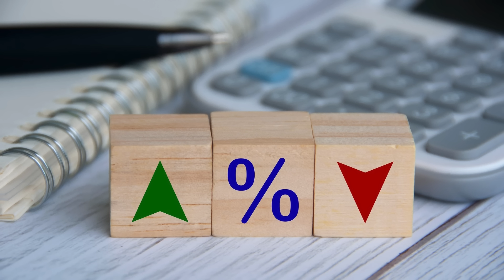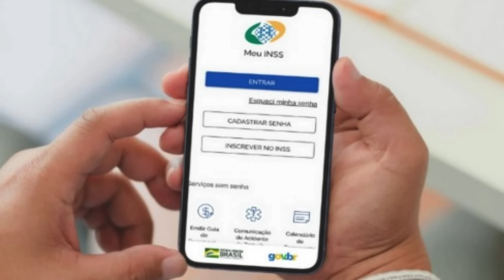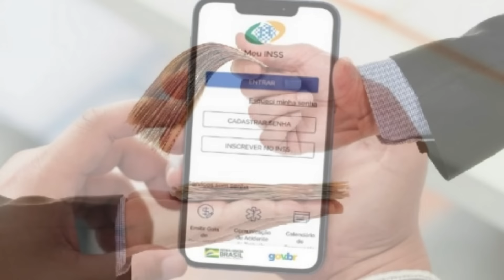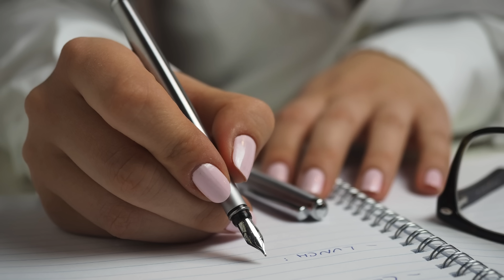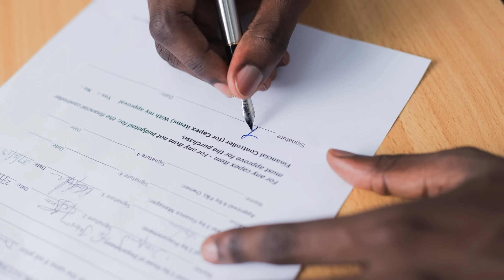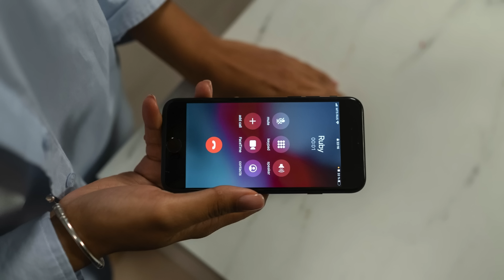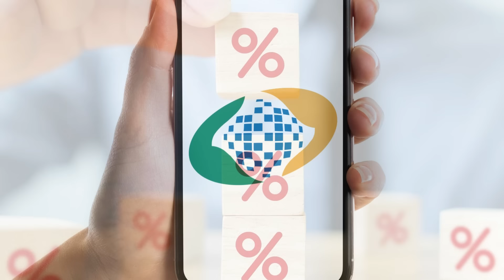INSS MUDA TUDO NO EMPRÉSTIMO CONSIGNADO PARA O INÍCIO DO ANO - APOSENTADOS PRECISAM SABER DISSO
Bancos terão 90 dias para passar informações ao INSS
Medida visa dar mais transparência às transações do crédito consignado
As instituições financeiras que operam empréstimo pessoal consignado, cartão de crédito e cartão de consignado de benefício terão 90 dias, prorrogáveis por mais 90, para informar ao Instituto Nacional do Seguro Social (INSS) e à Dataprev, empresa de tecnologia do governo, informações sobre esse tipo de crédito.

As informações que terão que ser prestadas são:

a) Taxas de juros mensal e anual
c) Custo Efetivo Total (CET) mensal e anual
d) Valor pago a título de dívida do cliente (saldo devedor original) quando a operação for de portabilidade ou refinanciamento
e) Valor do imposto sobre operações financeiras (IOF) incidente sobre a operação
f) Informação diária das taxas de juros para as novas operações de empréstimo pessoal consignado, cartão de crédito consignado e cartão consignado de benefício
g) Número de Serviço de Atendimento ao Consumidor (SAC) ou Central de Atendimento ao Consumidor (CAC).

Cumpridas todas as fases, os aposentados e pensionistas vão poder consultar os juros do consignado na plataforma Meu INSS.

"Para as instituições financeiras consignatárias que possuam a interface sistêmica e que já prestam as informações mencionadas no art. 2º à Dataprev, será facultado o envio das informações de averbação, refinanciamento e portabilidade em todos os novos contratos de crédito consignado aos beneficiários do INSS a partir de 01/07/2023", acrescenta a portaria.

E finaliza: "Caberá à Dataprev a validação das informações sobre o teto máximo de juros ao mês para as operações de crédito consignado em benefícios pagos pelo INSS, desde que atendam à Resolução do Conselho Nacional de Previdência Social (CNPS) em vigor".

Conforme reunião do Conselho Nacional de Previdência Social (CNPS) realizada na última segunda-feira (12/06), a taxa de juros para esse tipo de empréstimo fechou o mês de abril em 1,91%, seguindo informações do Banco Central do Brasil.

PORTARIA DIRBEN/INSS Nº 1.140, DE 13 DE JUNHO DE 2023
Define o prazo e as obrigações a serem
cumpridas pelas instituições financeiras
consignatárias acordantes que operem com
empréstimo pessoal consignado, cartão de
crédito e cartão de consignado de
benefício, em decorrência da publicação da
Instrução Normativa PRES/INSS Nº 148,
de 1º de Junho de 2023.
O DIRETOR SUBSTITUTO DE BENEFÍCIOS E RELACIONAMENTO COM O
CIDADÃO DO INSS, no uso da competência que lhe confere o Decreto nº 10.995, de 14 de março de
2022, e tendo em vista o que consta no Processo Administrativo nº 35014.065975/2022-22.
RESOLVE:
Art. 1º Definir o prazo e as obrigações a serem cumpridas pelas instituições financeiras
consignatárias acordantes, que operam com empréstimo pessoal consignado, cartão de crédito e cartão de
consignado de benefício, em decorrência da publicação da Instrução Normativa PRES/INSS Nº 148, de
2023.
Art. 2º Para novas operações de empréstimo pessoal consignado, cartão de crédito e cartão
de consignado de benefício realizada pelas instituições financeiras consignatárias acordantes,
será obrigatório o envio das seguintes informações ao INSS e à Dataprev, além daquelas já previstas na IN
nº 138, de 10 de novembro de 2022:
a) as taxas de juros mensal e anual;
c) o Custo Efetivo Total (CET) mensal e anual;
d) o valor pago a título de dívida do cliente (saldo devedor original) quando a operação for
de portabilidade ou refinanciamento;
e) o valor do imposto sobre operações financeiras (IOF) incidente sobre a operação;
f) a informação diária das taxas de juros ofertadas para as novas operações de empréstimo
pessoal consignado, cartão de crédito consignado e cartão consignado de benefício; e
g) o número de Serviço de Atendimento ao Consumidor (SAC) ou Central de Atendimento
(CAC).